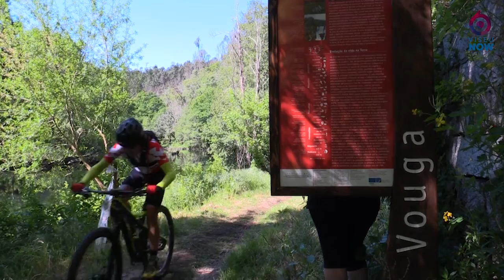Flashback Viseu Now - MTB Tour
No flashback desta semana, recordamos a prova BTM Tour, realizado em São Pedro de Sul em 2019, que contou com mais de duas centenas de participantes.